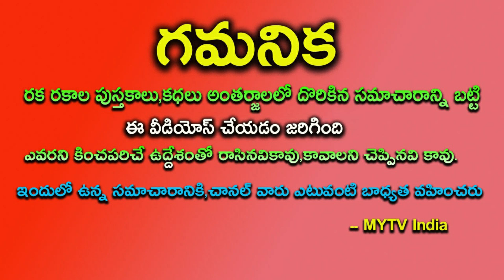ఈ 2 రాశులకు ఐశ్వర్యాన్ని కొద్ది కొద్దిగా పంచుతున్న రాహువు-కేతువుseptember2024astrology